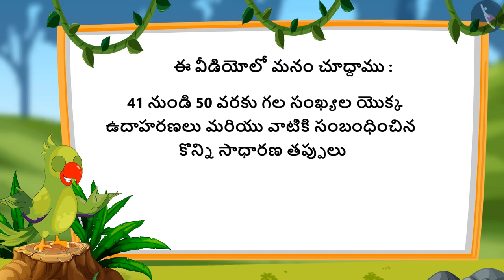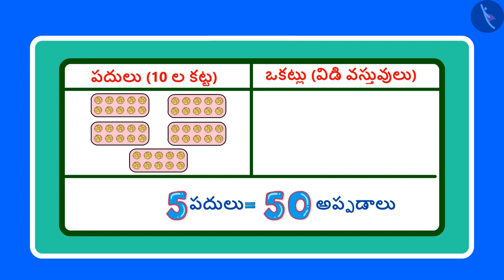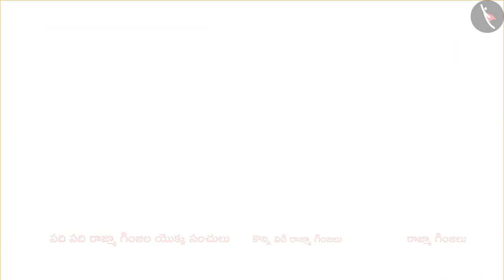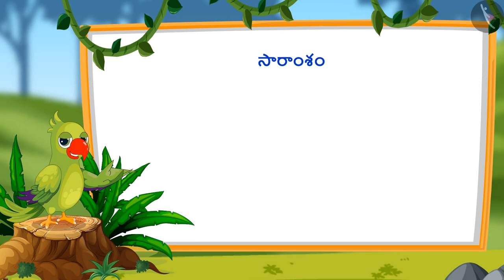41-50 వరకు గల సంఖ్యలు | Part 3/3 | Numbers from 41-50 | Telugu | Class 1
"41-50 వరకు గల సంఖ్యలు | Part 3/3 | Numbers from 41-50 | Telugu | Class 1 | రెండంకెల సంఖ్యలు  | कक्षा 1 | NCERT | 20 నుండి 50 వరకు గల సంఖ్యలు

Number Patterns | Two digit numbers | Grade 1 | NCERT | Numbers from twenty one to fifty

Welcome to part 3 of Numbers from 41-50. In this video, we will discuss various examples, misconceptions and/or common errors related to Numbers from 41-50.